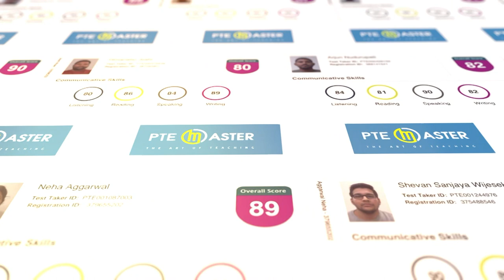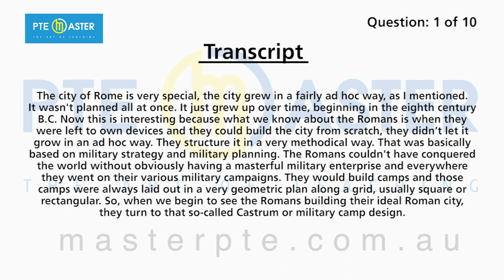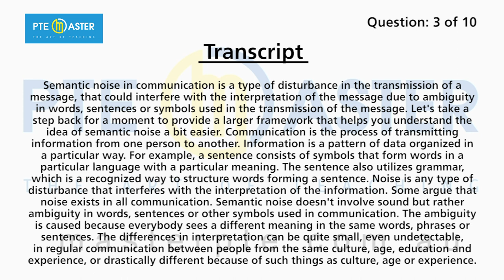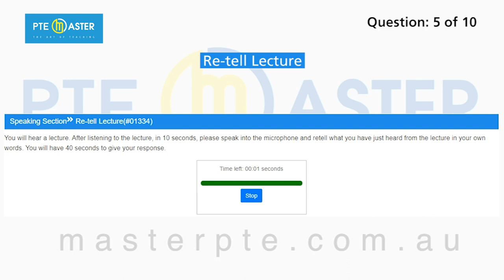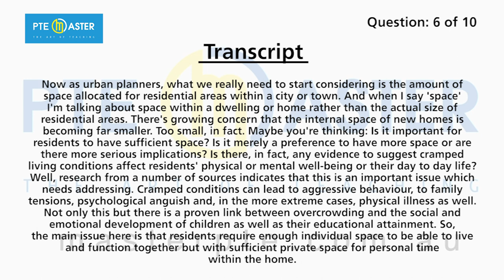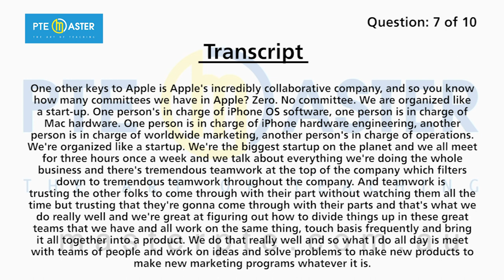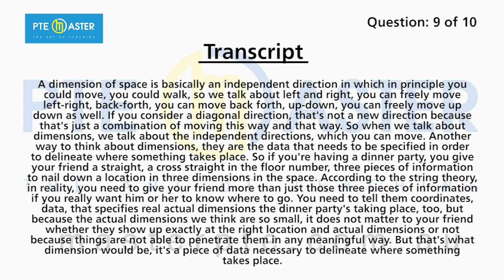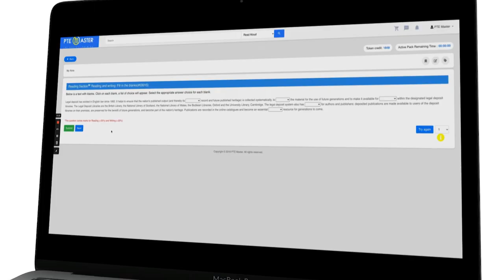Most repeated PTE Speaking Retell Lecture questions 02/05-09/05/23